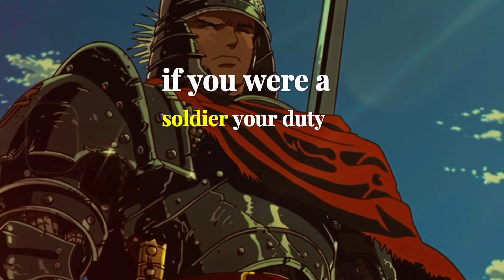How To Easily Find Your Purpose (Straight Forward)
Why Finding Purpose is Extremely HARD Today

⚠️Chapters:

The Struggle: 00:00
How Life Used To Be: 00:19
Why The World Changed: 01:49
Social Media & Influencers Effect: 03:31
How To Find Purpose: 05:26
The Power of The Loner: 07:37
Life Should Not Be Hard: 09:31
What's My Purpose: 10:37

About Video:

In this video, we tackle the problem of finding purpose in our lives, especially now when everything is kind of all over the place, and everybody wants to be a bit of everything. We look at this from a historical and philosophical perspective (Musashi, Stoicism, Greek Philosophy, etc.).

So, If you wanna learn the fix to this issue, stick around!

This video is for educational and informational purposes only and is not intended to infringe any copyright laws.